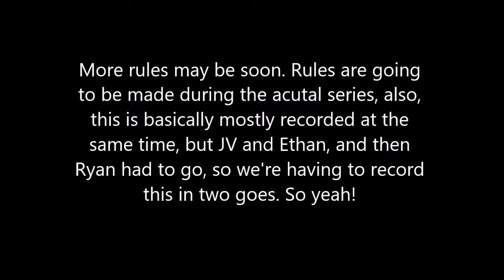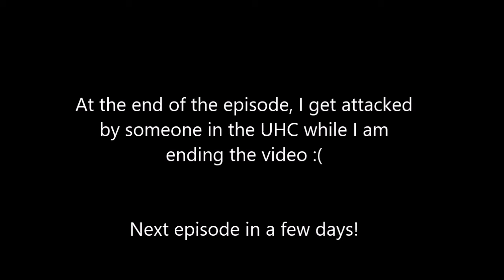Youtuber UHC: "THE GRACE PERIOD" [1]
If you do not know me, I am just a normal youtuber, playing along side with my friend ethan alot (EmeraldBacon Gaming) I love doing youtube, and I love making people laugh, or just make them feel better when they have a bad day. I really hope you enjoy what I do, and if you enjoy my content, please tell me.

LIMITED EDITION T SHIRTS!!! GRAB THEM WHILE THEY LAST!

If you dont like the colors, go to
for a better color selection!